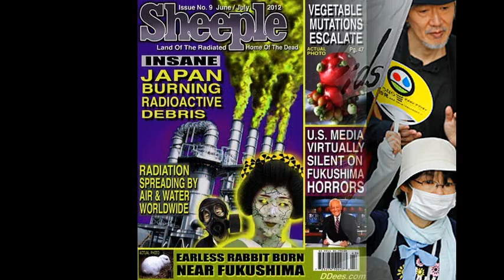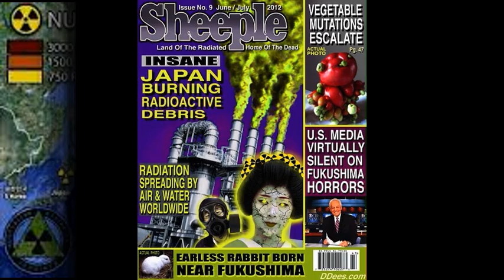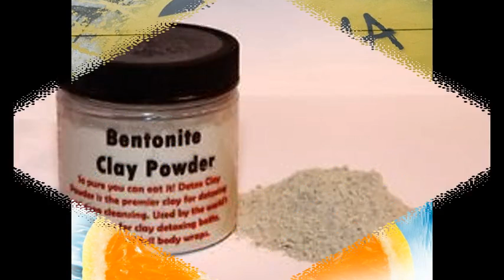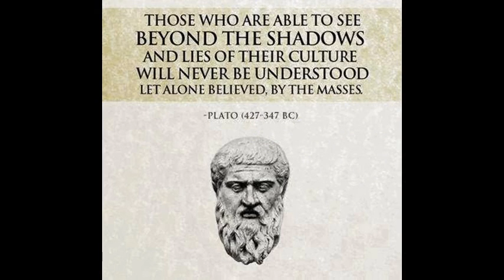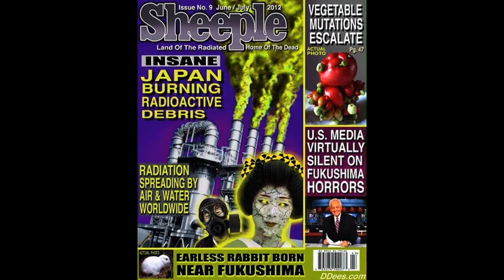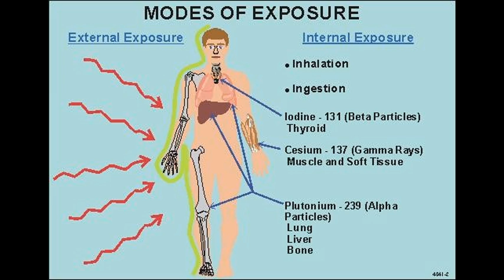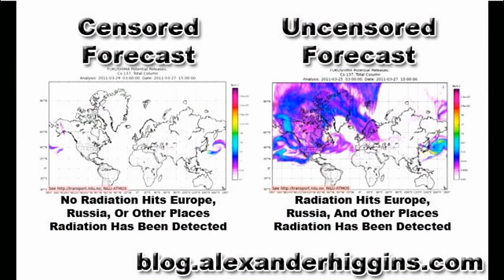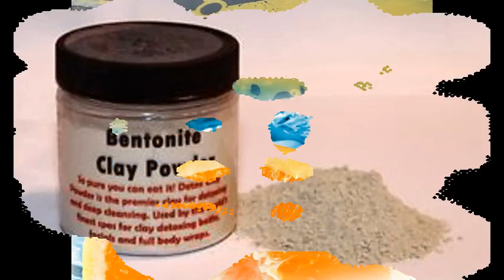Deagle 2014/05/15 - CHRIS HARRIS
HOUR THREE (B) - CHRIS HARRIS - UPDATE ON SEISMIC TESTING PROTOCOLS FOR USA NUKE FAILURE AND NEED FOR UPGRADES TO NOT LOOSE CONTAINMENT & UPDATE ON FUKUSHIMA ...